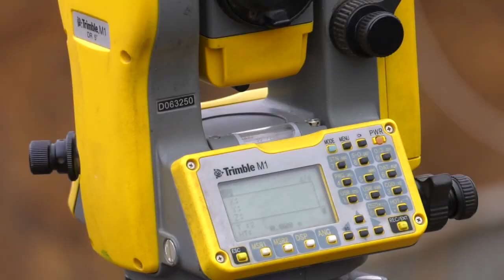Переселенка из Донецка призывает белорусов к мирной жизни